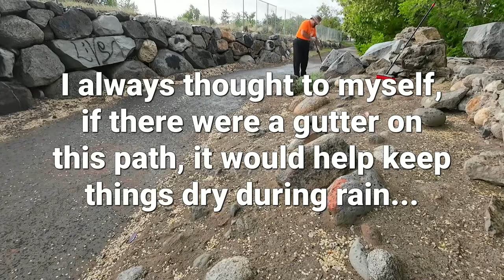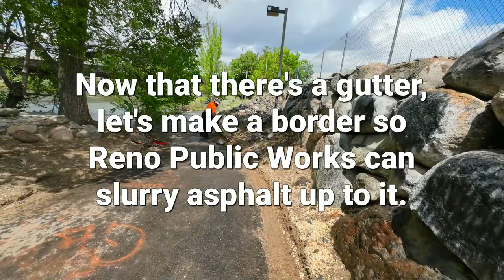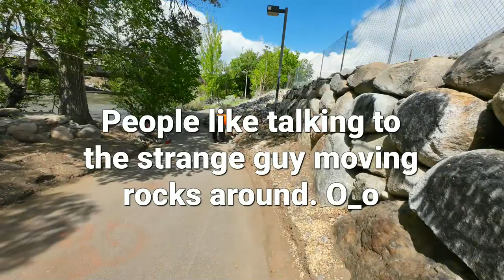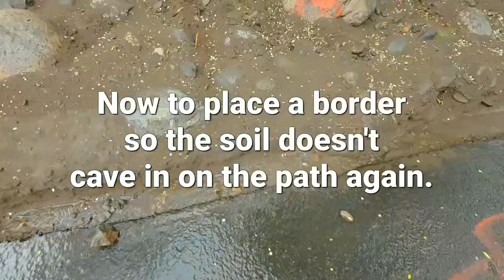A Little More Bike Path Cleaning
Returning back to the Truckee River Path, I get into some more clean-up and get into an illegal impromptu landscaping project at the drop of a hat. Hopefully this will keep this little portion of path from falling victim to constant landslides.